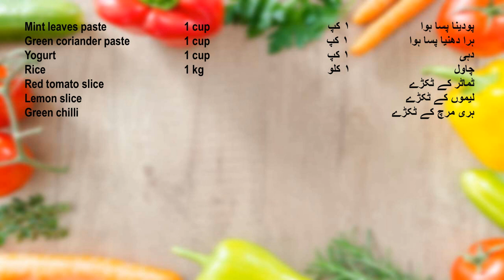Green Biryani (Mutton) - Cooking Art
Biryani is a most famous and traditional dish of Asia, we made it with a new way, you must try it.